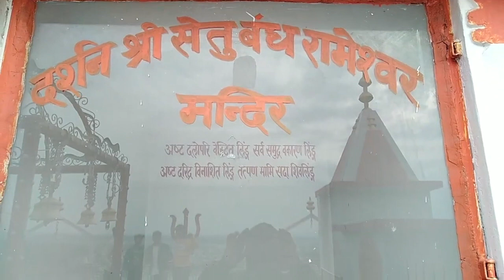इस मंदिर में रुकी थी भगवान शिव की बारात | Shiv ki Barat